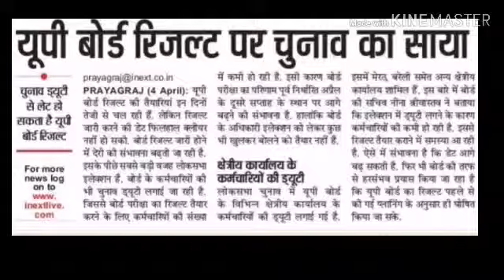UP BOARD हाई स्कूल और इंटर का रिज़ल्ट लेट हो सकता है जानिए डिटेल्स